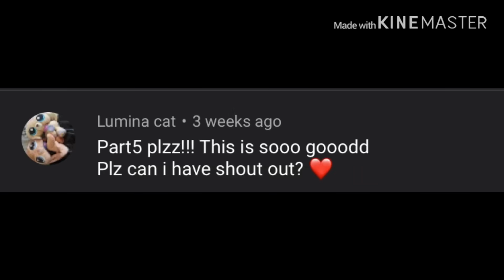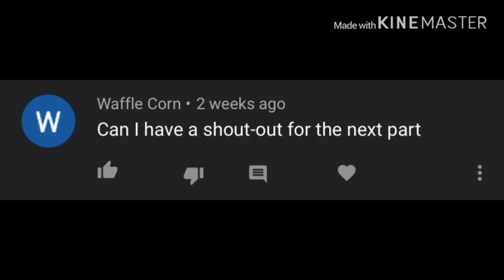“Bad Child” |GLMV| Pt. 5 of “Human”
Sorry if I did not pick your suggestion... and sorry again for not posting...and thank y’all so much for 8k subscribers!!! I’ll see y’all next time!!BAI!